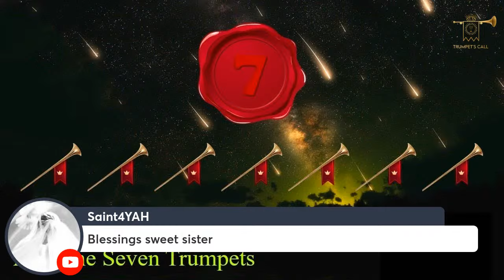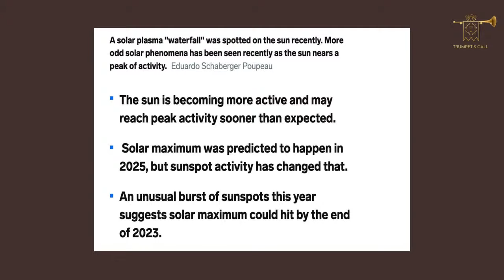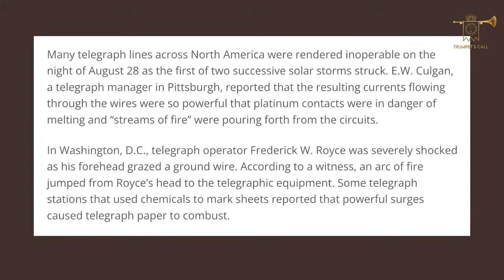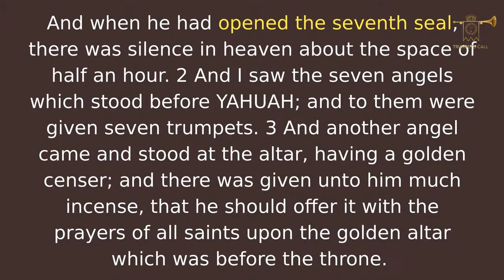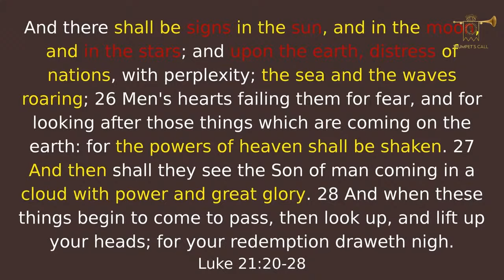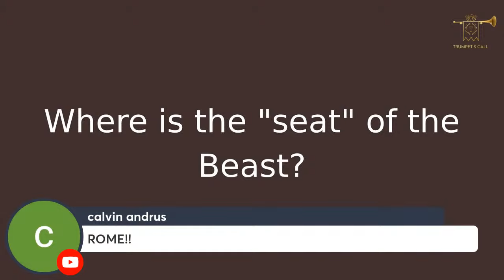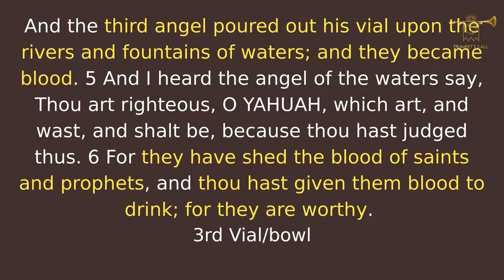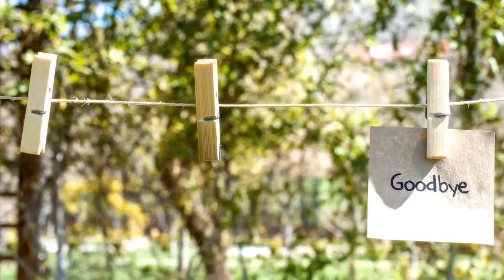The Coming Cataclysms and the 7 TRUMPETS of Revelation!!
In the second of our series on the judgments of the book of The Revelation, the End of Days, we explore the trumpet judgments. What are they? What do they bring to the earth? Have they already begun as some believe? The Revelation was given to us so that we would know the things that were nigh at hand. May we heed the warnings of this book as we explore which prophecies have already been fulfilled and which are yet to come!